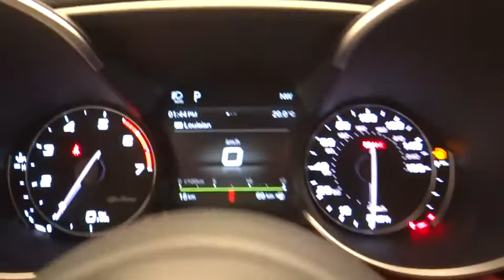2019 Alfa Romeo Giulia Ontario, Riverside, Inland Empire, Los Angeles, CA, Used 19A004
2019 Alfa Romeo Giulia Base - Stock#: 19A004 - VIN#: ZARFAMAN3K7600293

WHEELS: 18 X 8.0 DARK TURBINE ALUMINUM  -inc: Tires: P225/45R18 BSW AS Performance,BLACK/RED  LEATHER SEATS,MONTECARLO BLUE METALLIC,COLD WEATHER PACKAGE  -inc: Heated Washer Nozzles  Heated Steering Wheel  Heated Front Seats,TIRES: P225/45R18 BSW AS PERFORMANCE,QUICK ORDER PACKAGE 22L,COLORED BRAKE CALIPERS,CALIPERS GLOSS RED W/WHITE SCRIPT,DRIVER ASSIST STATIC W/FRONT SENSORS PACKAGE  -inc: Front/Rear Park Assist System  Blind Spot & Cross Path Detection  Auto Dim Exterior Mirrors,Turbocharged,Rear Wheel Drive,Power Steering,ABS,4-Wheel Disc Brakes,Brake Assist,Aluminum Wheels,Tires - Front Performance,Tires - Rear Performance,Heated Mirrors,Power Mirror(s),Integrated Turn Signal Mirrors,Power Folding Mirrors,Rear Defrost,Intermittent Wipers,Variable Speed Intermittent Wipers,Rain Sensing Wipers,Daytime Running Lights,HID headlights,Automatic Headlights,AM/FM Stereo,Bluetooth Connection,MP3 Player,Steering Wheel Audio Controls,Auxiliary Audio Input,Power Driver Seat,Power Passenger Seat,Mirror Memory,Driver Adjustable Lumbar,Seat Memory,Passenger Adjustable Lumbar,Pass-Through Rear Seat,Rear Bench Seat,Adjustable Steering Wheel,Trip Computer,Power Windows,Leather Steering Wheel,Keyless Entry,Power Door Locks,Keyless Start,Universal Garage Door Opener,Cruise Control,Climate Control,Multi-Zone A/C,Leather Seats,Bucket Seats,Auto-Dimming Rearview Mirror,Driver Vanity Mirror,Passenger Vanity Mirror,Driver Illuminated Vanity Mirror,Passenger Illuminated Visor Mirror,Floor Mats,Remote Engine Start,Smart Device Integration,Security System,Engine Immobilizer,Traction Control,Stability Control,Front Side Air Bag,Rear Parking Aid,Tire Pressure Monitor,Driver Air Bag,Passenger Air Bag,Front Head Air Bag,Rear Head Air Bag,Passenger Air Bag Sensor,Knee Air Bag,Child Safety Locks,Back-Up Camera